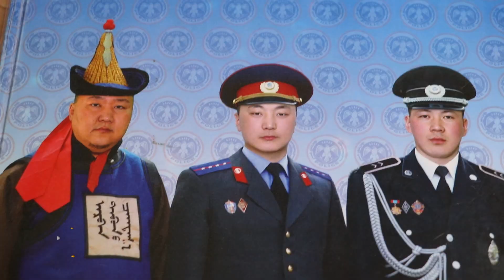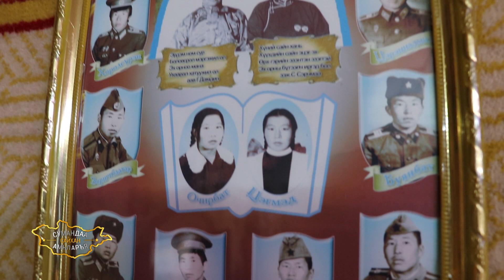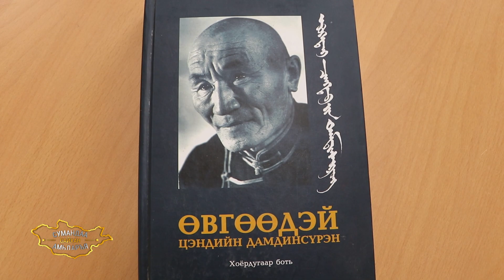Сумандаа сайхан амьдаръя -Төв аймгийн Мөнгөнморьт сум \ дугаар 36 \ 2019 он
Төв аймгийн Мөнгөнморьт сумын уран барималч Д.Зоригтбаатар, Т.Энхтуяа